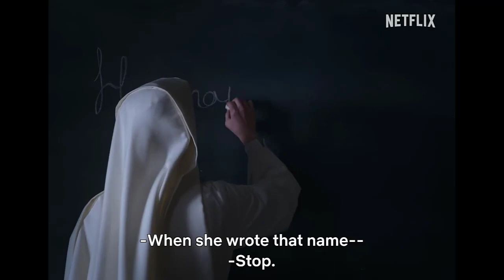Sister Death | Netflix | Official Trailer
Are you going to miss the chance to enjoy great HORROR movies and series?

30 days Amazon Music Unlimited FREE

Synopsis:
In post-war Spain, Narcisa (Aria Bedmar), a young novice with supernatural powers, arrives at a former convent, now a school for girls, to become a teacher. As the days go by, the strange events and increasingly disturbing situations that torment her will eventually lead her to unravel the terrible skein of secrets that surround the convent and haunt its inhabitants.

Duration:
1 h 29 min

Main Cast:
Aria Bedmar, Almudena Amor, Maru Valdivielso, Luisa Merelas, Consuelo Trujillo, Pablo Guisa Koestinger, Daniela Casas, Sara Roch, Adriana Camarena, Olimpia Roch, Marina Delgado, Claudia Fernández Arroyo.